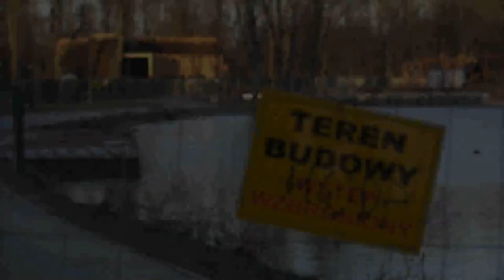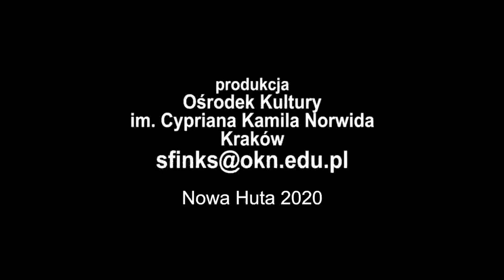Nowohucka Kronika Filmowa nr 620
BĘDZIE, NIE BĘDZIE, BĘDZIE…
Budowę tężni solankowej nad nowohuckim zalewem rozpoczęto z impetem. Rosła w oczach. Była na ukończeniu i… ktoś ją podpalił. Spłonęła doszczętnie. Przez dłuższy czas straszył spopielony szkielet. Podjęto kolejną próbę budowy. Czy wreszcie zostanie ona ukończona? Ujęcia filmowe pokazujące tężnię 22 IV 2018, 23 IV 2018 i 13 III 2020.

NOWOHUCKI HORROR
„Esc” to krótkometrażowa, niezależna produkcja, zrealizowana w „malowniczej” scenerii nowohuckich schronów z udziałem mieszkańców dzielnicy i nie tylko… Film został zauważony na kilku festiwalach w Polsce. O tym nowohuckim kinie grozy opowiada Łukasz Lenda. Prezentuje też jego fragmenty.

RUDY NA PIANINIE
„Rudy” to Marcin Gałażyn, jedna trzecia „Motion Trio”. Mimo że zazwyczaj jego atrybutem muzycznym jest akordeon, tym razem zasiadł przy pianinie i dał próbkę swoich możliwości, a wszystko to w klimacie „retro” Klubokawiarni w Centrum B7.